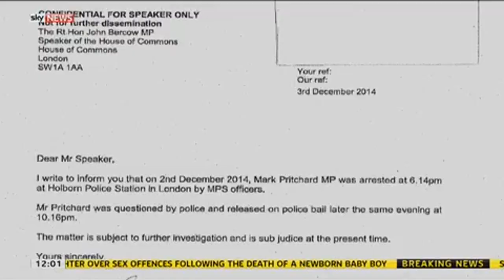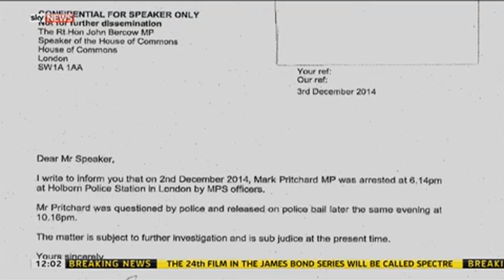Mark Pritchard Arrested Following Rape Allegation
Conservative MP Mark Pritchard has been arrested and released on bail following an allegation of rape. Sky's Sophy Ridge has the details.